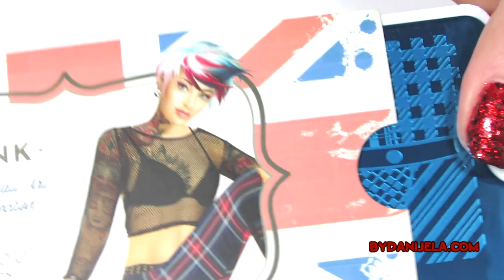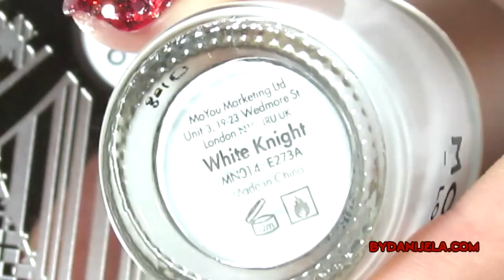noktopraznici2016 🍭 CANDY CANE NAILS / Šarena laža nokti | bydanijela.com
30% popusta na sve Madam Glam Soak Off gel lakove i LED lampe

--- bydanijela ---